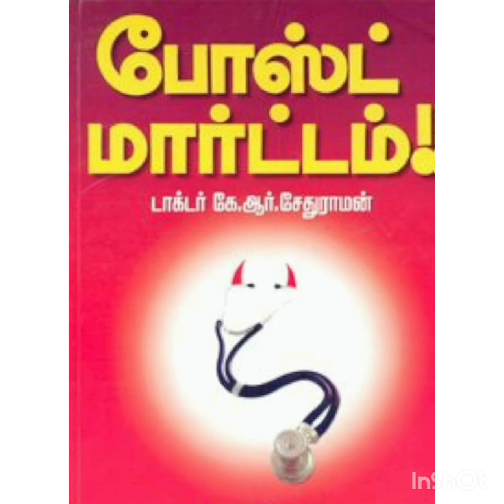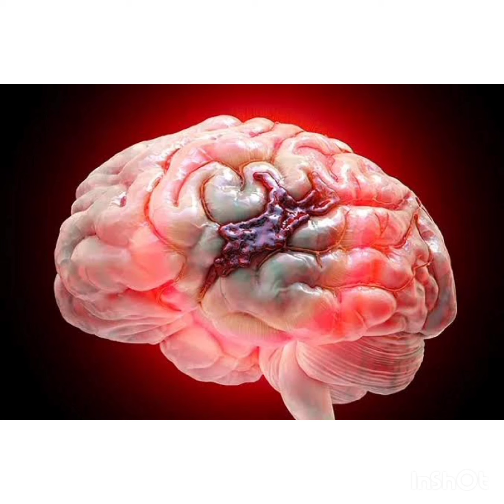World's best doctor? || FREE MEDICAL COUNSELLING